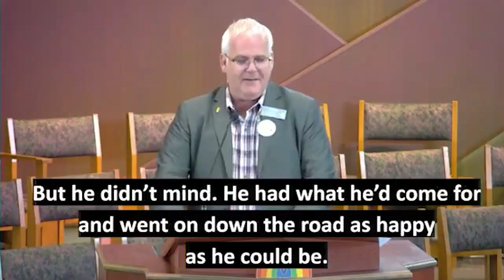Pride Sunday Sermon Only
This very special service featured IUCC members sharing their experience, strength, and hope.  Pastor Craig speaks of the Ethiopian Eunuch as the first Pride Sunday.